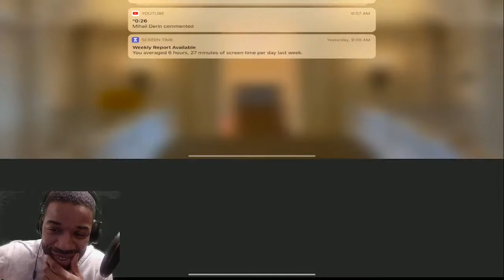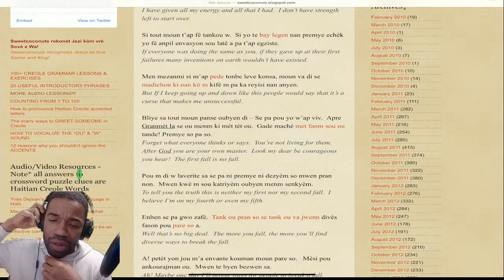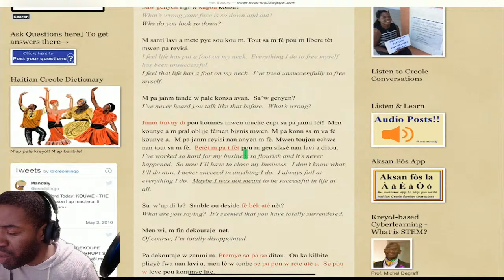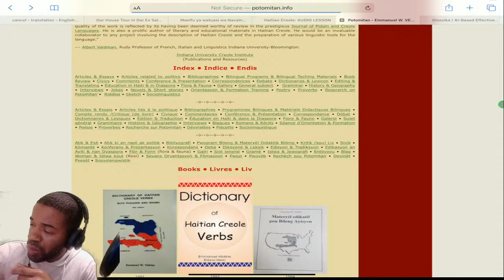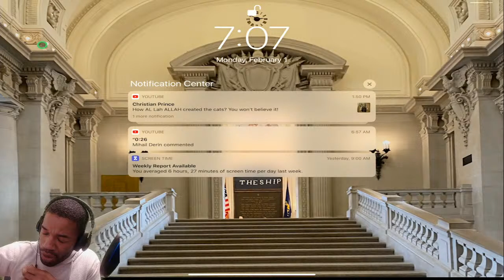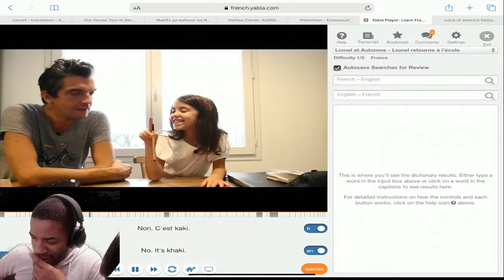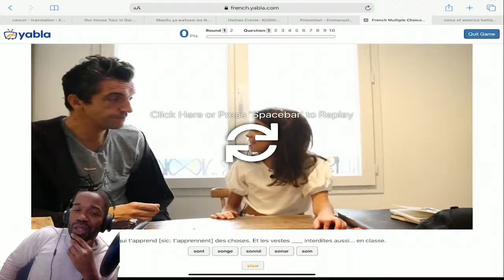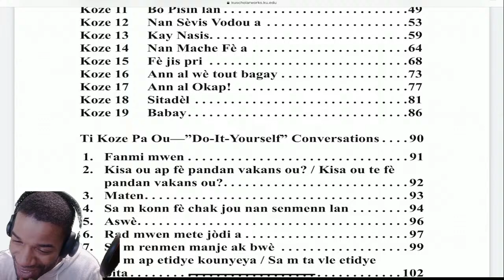How Much Haitian Creole Do You Know? - Listening Practice Live!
Listening Practice for Haitian Creole and French. I will also show you all some websites you can use for learning both languages.